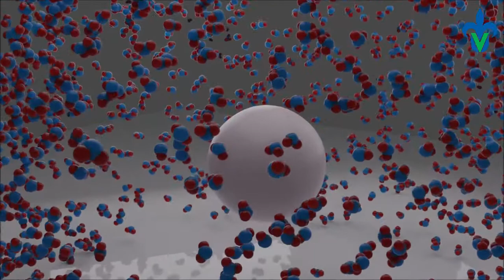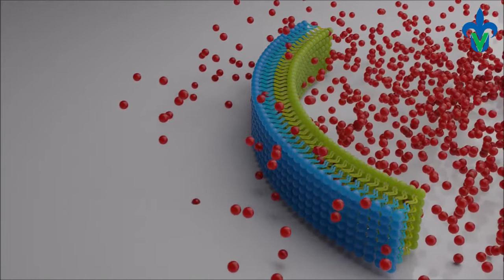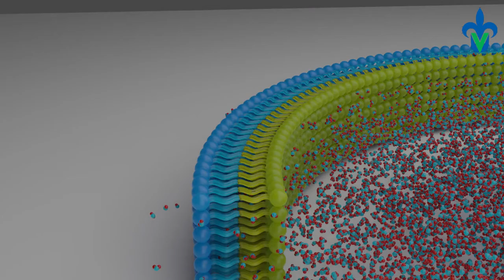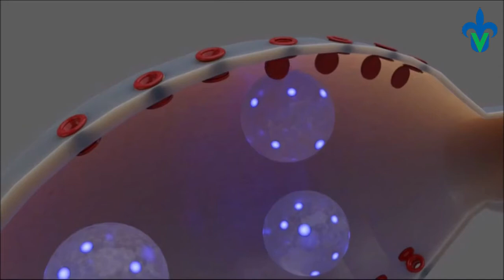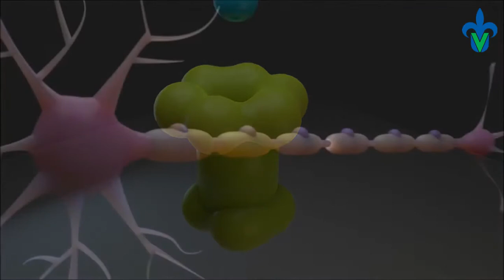El movimiento a nivel subcelular: Parte I minivideoUV